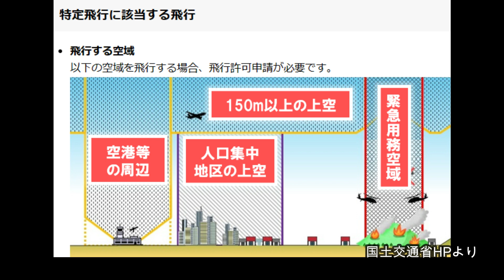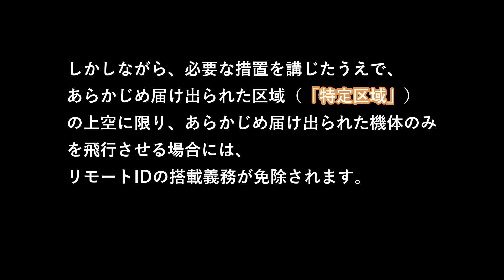新飛行場開設手順について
ラジコンクラブの新飛行場開設手順について説明します。
地域住民の方と共存共栄するために飛行場を移設する事にしました。
ラジコンクラブとして新飛行場を開設する諸手続きについて説明しています。
河川敷内でクラブ飛行場を開設する場合を主に説明していますが、
これからラジコンクラブ飛行場を開設する際の参考にして頂ければと思います。
・河川敷内占有許可申請
・150ｍ以上空域申請
・リモートID特定空域届出
長崎県県央フライイングクラブ NKFC会長
【関連動画参照】